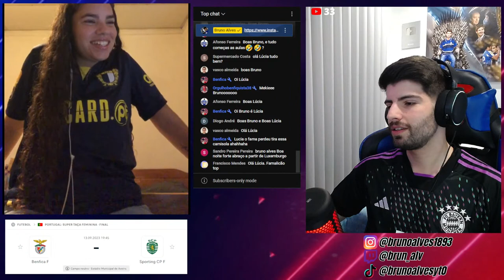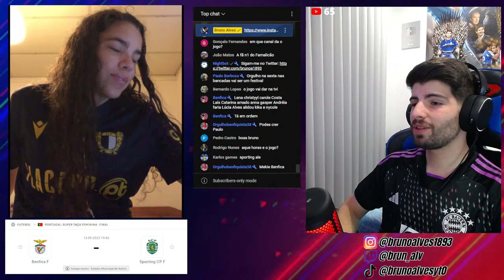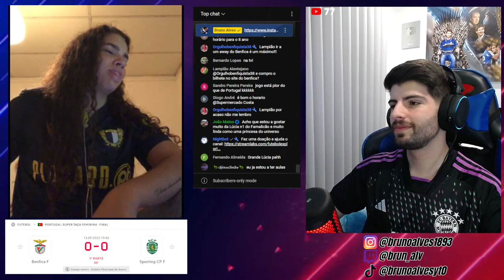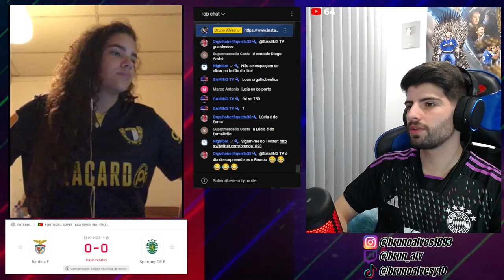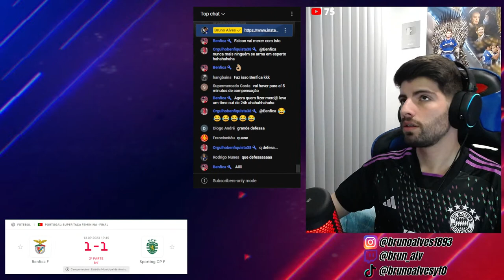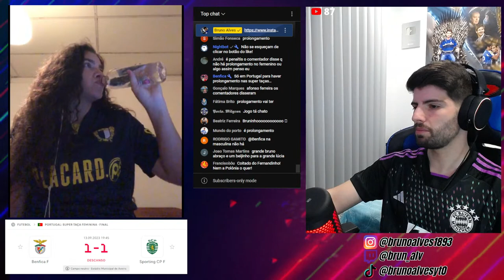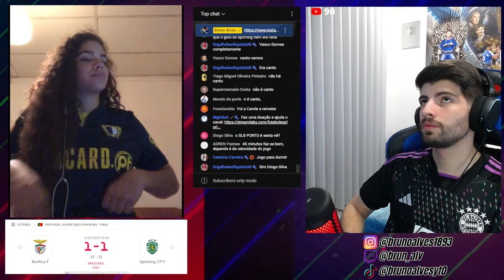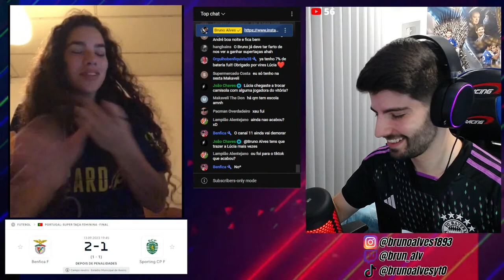SUPERTAÇA FEMININA: SL BENFICA 1-1 (3-0) SPORTING CP - EM DIRETO C/ LÚCIA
Espero que tenham gostado de mais uma live aqui no canal, deixem a vossa opinião, like e partilhem com os vossos amigos!

🥇 Filipe Santos - 535€*
🥈 João Fonseca - 750€
🥉 Sara Casimiro - 484,40€*
4 - Lil Deem - 295,83€*
5 - My-- - 256,33€

* desatualizado.

Brun_alv® 2023